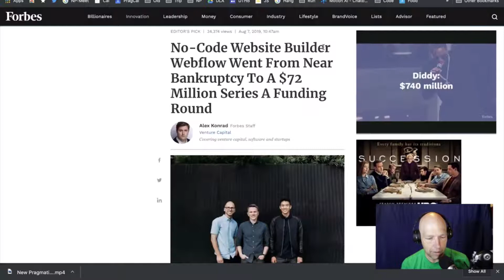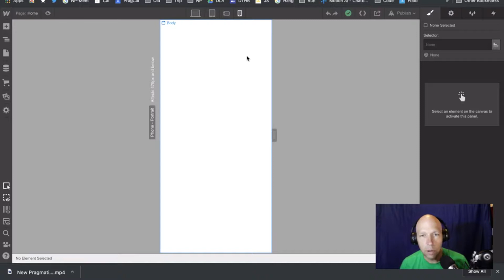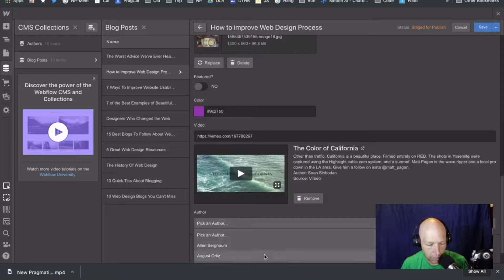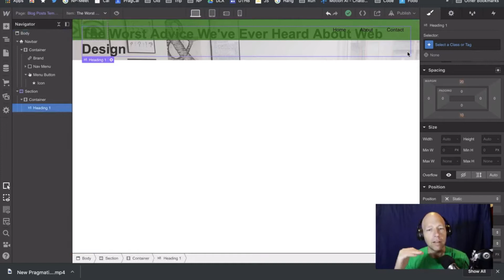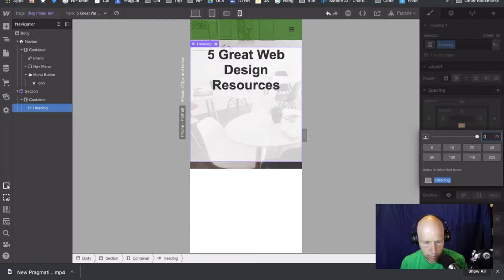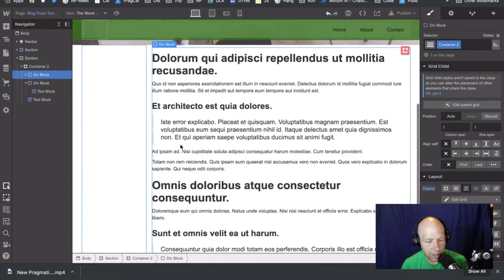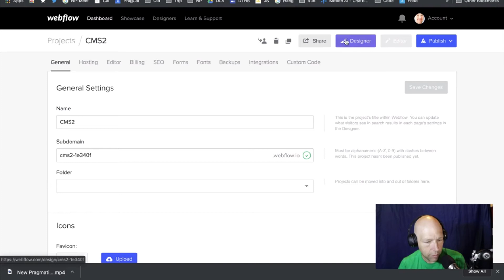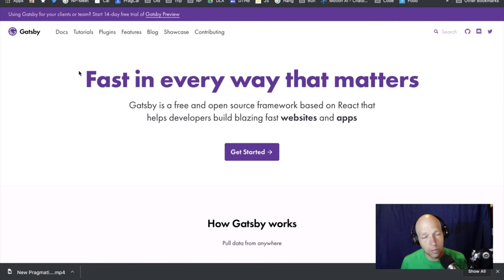Revisiting Webflow and Webflow CMS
In this livestream, Chris revisits Webflow after the no-code site generator raises substantial funding from investors. With a bright future ahead, it’s time to see how the tool has matured.